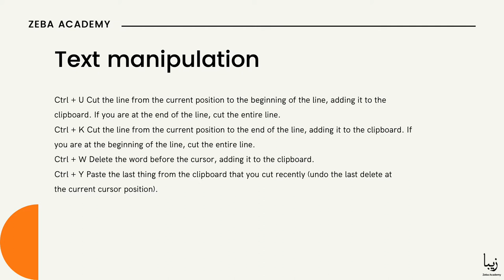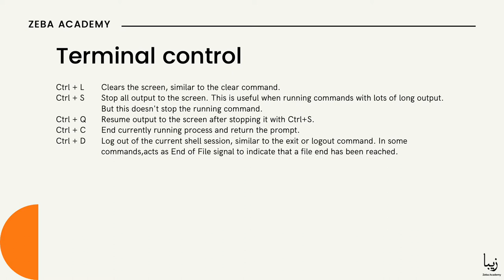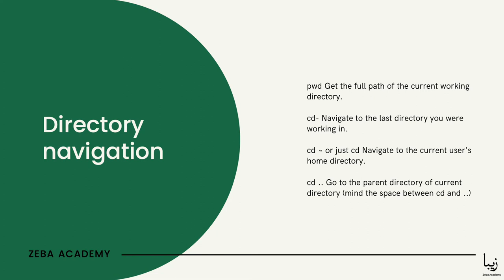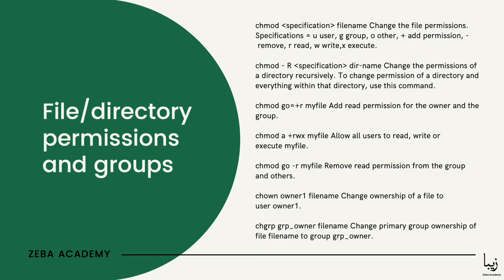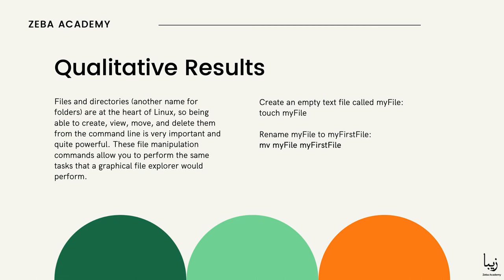Mastering Linux for Professionals-File Management Commands, Basic Linux Utilities, File Manipulation